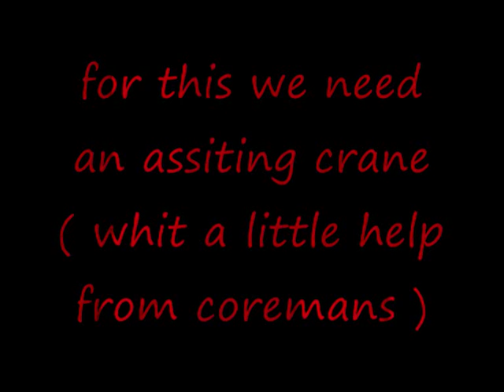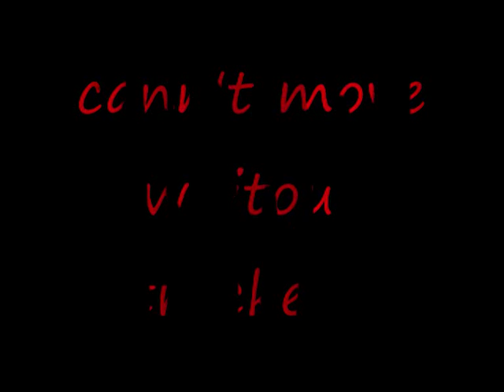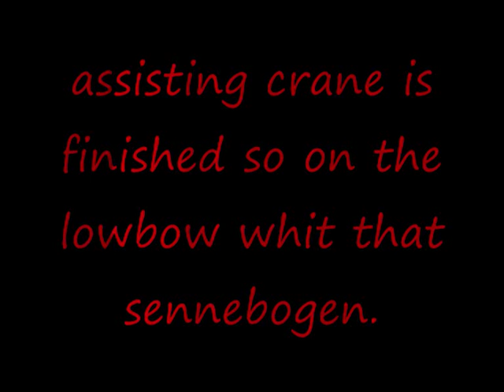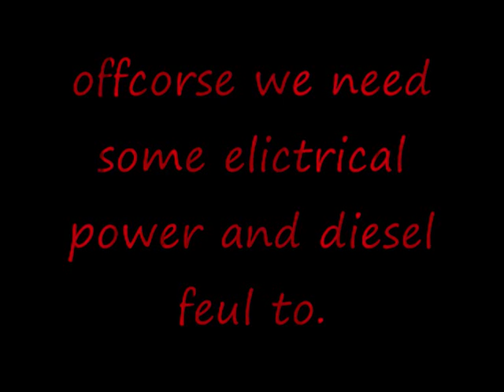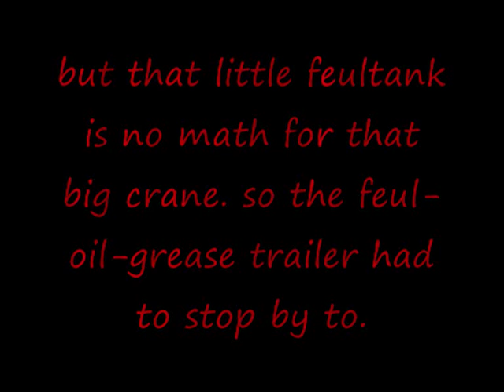the transport and building up off big red 'junior'.wmv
this cost my a lott off work the last few weeks!! i hope you enjoy it!